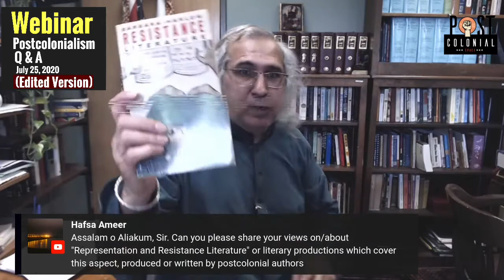Webinar: Postcolonialism (Edited Version) | Q and A | Postcolonial Theory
This is the edited version of my open webinar on psotcolonialism and postcolonial theory as conducted on July 25, 2020.